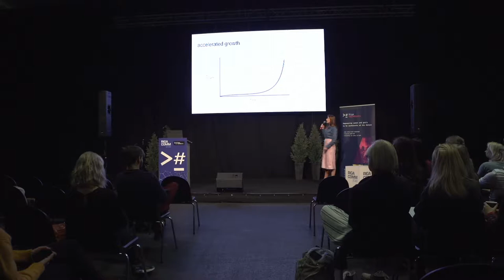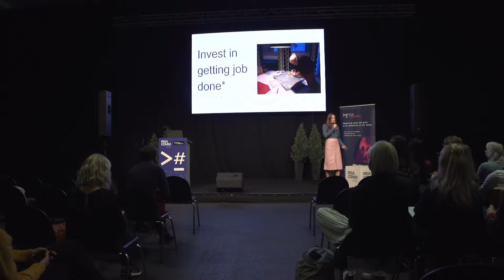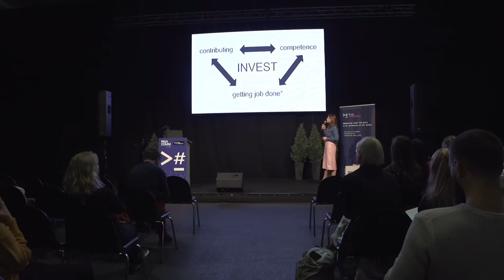HOW TO WIN THE HEART AND MIND OF TECH ORGANISATION -Valerija Makijenko at RIGA COMM 2019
Valerija Makijenko Product Development Manager at Visma, lecturer at Riga Technical University, shares her experience and Insight of Tech Organisation at Riga comm 2019 WOMENINTECH conference in Riga RigaTechGirls.